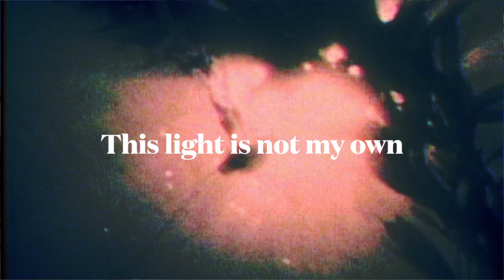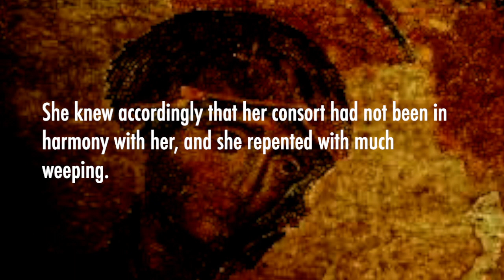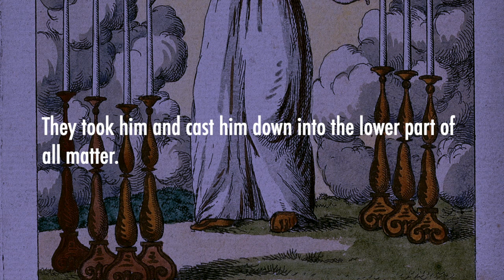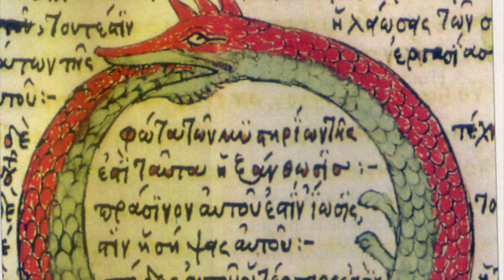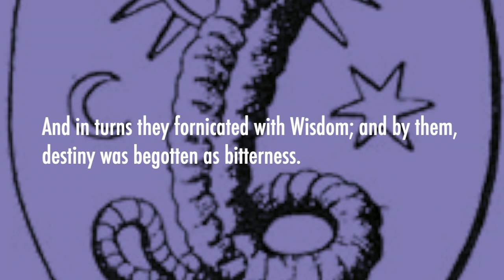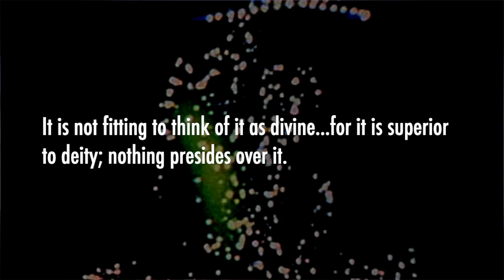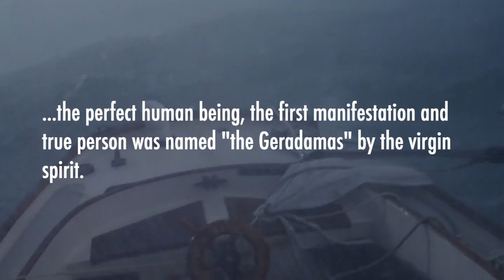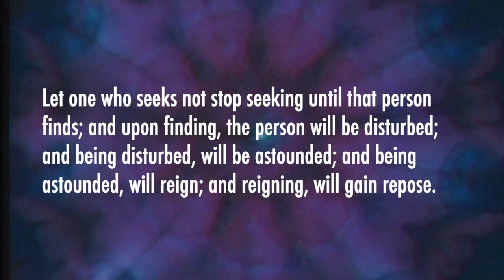The Truman Show Analysis - A Gnostic Reading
In the film The Truman Show, we see the titular character traverse an arc that is strikingly similar to that of a Gnostic Christian. We meet a lot of characters in the movie who, though their names may be different, have the same nature and function as in the classic Gnostic myth. We also see Truman struggling to find meaning in a false world, an experience a Gnostic would be very familiar with.

Textual Sources:
The Gnostic Scriptures by Bentley Layton

Visual Sources:
RADIANCE: The Experience of Light by Dorothy Fadiman and Michael Wiese

Quotes:
2:55 The Apocryphon of John 10.1
3:31 Zostrianos 10.1
3:40 The Apocryphon of John 13.32
5:05 The Apocryphon of John 15.11
5:44 The Apocryphon of John 19.22
5:56 The Apocryphon of John 20.5
6:05 The Apocryphon of John 20.19
6:52 The Gospel of Thomas 42
7:10 The Gospel of Thomas 56
11:17 The Apocryphon of John 28.12
12:24 The Apocryphon of John 25.1
12:52 The Apocryphon of John 2.33
13:47 The Apocryphon of John 30.15
14:41 The Apocryphon of John 8.34
16:37 The Gospel of Thomas 2